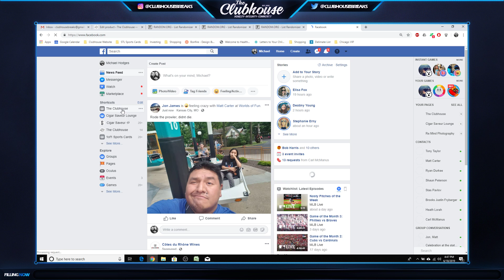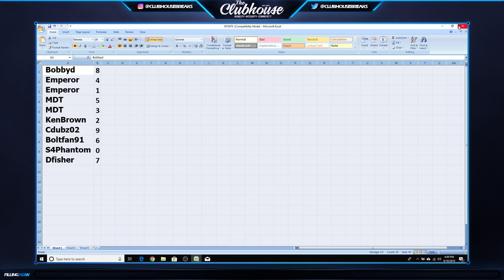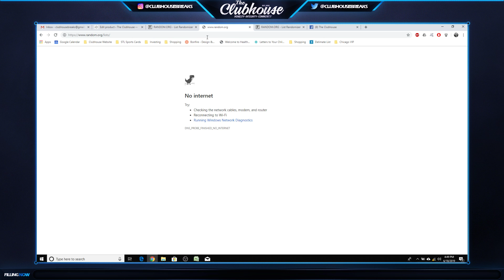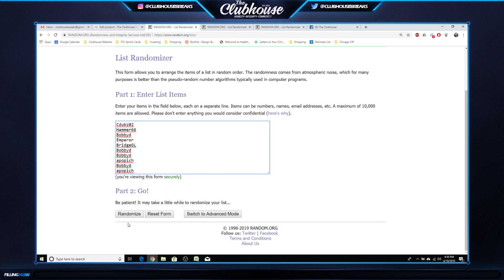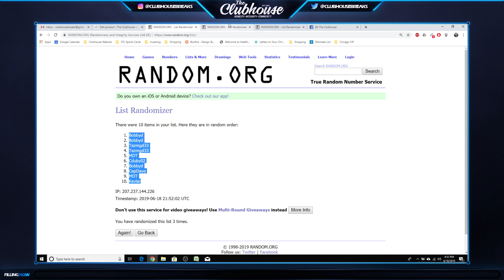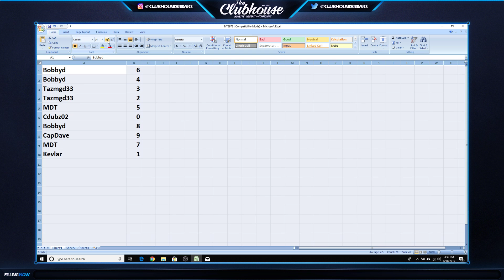RANDOMS for NT BASKETBALL Boxes from NBA DRAFT EVENT